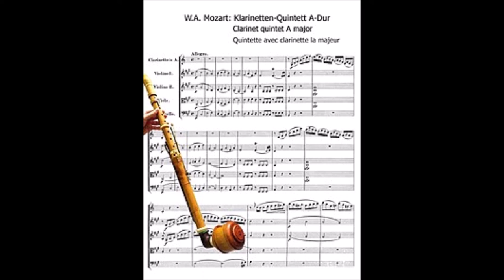Mozart - Clarinet Quintet in A major KV 581, 1. Mov. Allegro (1789) For Guitar & String Quartet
Mozart - Clarinet Quintet in A major KV 581, 1° movimento: Allegro (Date: 29 settembre 1789) For Guitar & String Quartet.
Foto Copertina: Prima pagina del primo movimento Allegro.
Il Quintetto per clarinetto K. 581 di Wolfgang Amadeus Mozart, fu composto nel 1789 per il clarinettista Anton Stadler. Un quintetto per clarinetto è un'opera per un clarinetto e un quartetto d'archi. Sebbene originariamente scritto per clarinetto di bassetto,[1] nelle esecuzioni contemporanee viene solitamente suonato su un clarinetto in La. Si tratta dell'unico quintetto per clarinetto completato da Mozart ed è una delle prime e più note opere scritte appositamente per questo strumento. Rimane fino ad oggi una delle opere più ammirate del compositore. Il quintetto viene talvolta chiamato Quintetto Stadler come lo descrisse Mozart in una lettera dell'aprile 1790.[2] Mozart scrisse anche un trio per clarinetto, viola e pianoforte per Stadler, il cosiddetto Trio Kegelstatt, nel 1786.
Il compositore indicò che l'opera fu terminata il 29 settembre 1789.[3] Ebbe la prima esecuzione il 22 dicembre dello stesso anno, in una delle quattro rappresentazioni annuali di Vienna della Tonkünstler-Societät, un'organizzazione che esisteva per finanziare le pensioni per le vedove e gli orfani di musicisti. Il pezzo principale del programma era una cantata, Il natale d'Apollo, di Vincenzo Righini; l'opera di Mozart venne eseguita tra le due metà di questo lavoro. La parte per clarinetto solista fu eseguita da Stadler, la prima parte per violino da Joseph Zistler (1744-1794).[4]
L'opera si compone dei seguenti quattro movimenti[3] e, con le previste ripetizioni, ha una durata compresa tra 31 e 38 minuti, solitamente intorno ai 35 minuti.

1° movimento: Allegro,[5] La maggiore, tempo 4/4 e 197 battute, dove vengono ripetute le battute da 1 a 79 e quelle da 80 a 197.[3] Questo movimento mostra la tipica forma sonata [6] con esposizione, sviluppo e ricapitolazione.

2° movimento: Larghetto, Re maggiore, tempo 3/4 e 85 battute [3]

3° movimento: Minuetto con Trio I in La minore e Trio II in La maggiore, tempo 3/4 e 31 + 41 + 51 battute. Anche qui si ripetono le singole sezioni.[3]

4° movimento: Allegretto con variazioni, La maggiore (Variazione III in Do maggiore), tempo 2/2. La presentazione del tema con 16 battute è seguita da quattro variazioni con tre volte 16 e una volta 20 battute. Seguono due piccoli movimenti sostanzialmente indipendenti: un Adagio di 21 battute e un Allegro di 36 battute. Anche qui ripetizione delle singole sezioni.
Primo movimento:
Il primo movimento crea l'atmosfera per l'intero pezzo. Ha belle linee in movimento in tutte le parti e nella seconda metà c'è una corsa virtuosistica che viene passata attraverso gli archi, basata sul materiale della seconda sezione dell'esposizione.
Ci sono una serie di somiglianze tra questo quintetto e il Concerto per clarinetto di Mozart. Entrambi sono in tonalità di La maggiore e sono stati scritti per lo stesso solista, Anton Stadler. Entrambi i pezzi sono scritti per il clarinetto di bassetto, che ha una gamma bassa estesa. Inoltre, il primo tema del primo movimento di ogni pezzo inizia con una terza minore discendente. Entrambi i secondi movimenti sono nella stessa chiave (Re maggiore) e hanno caratteri simili e molte frasi simili, sebbene abbiano segni di tempo diversi. C'è una citazione diretta di due battute, del secondo movimento del Quintetto per clarinetto, nel secondo movimento del Concerto.

Alfred Einstein [2] nota che mentre il clarinetto "predomina come primus inter pares" (primo tra pari) questo è nondimeno "un lavoro di musica da camera del miglior genere" e i ruoli sono distribuiti più equamente di quanto non sarebbero in un quintetto più concertante per fiati e archi.
Esiste un frammento di partitura per un secondo quintetto per clarinetto in Si bemolle maggiore (anche se forse scritto per primo), di cui sopravvive un'esposizione completa.[8] È possibile che Mozart abbia completato il movimento, poiché la partitura continua nella sezione di sviluppo nell'ultima pagina superstite.[8] È improbabile che questo frammento sia uno schizzo, in quanto non reca segni di correzione. Tuttavia, il quintetto K. 581 in La maggiore è l'unica opera completa sopravvissuta di Mozart per quintetto per clarinetto.
n "Addio, addio e amen", episodio finale della serie televisiva americana M*A*S*H, Charles Winchester apprende che cinque soldati cinesi che si sono arresi a lui sono musicisti, uno dei quali suona un tema del Quintetto per clarinetto, e Winchester insegna loro l'intero pezzo.
Wikipedia